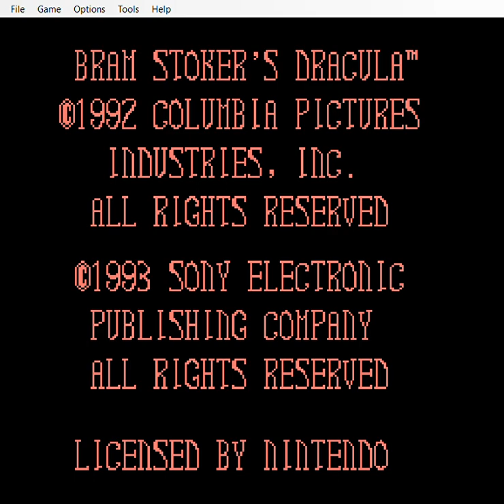Bram Stoker's Dracula | NES | 1993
Follow lawyer Jonathan Harker as he escapes Dracula's castle and follows Dracula to London to end his reign forever!